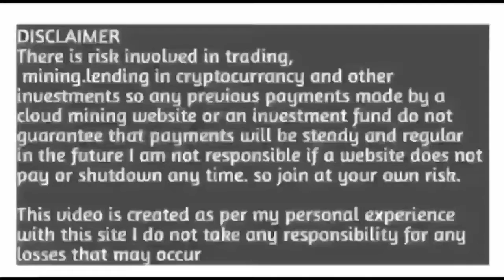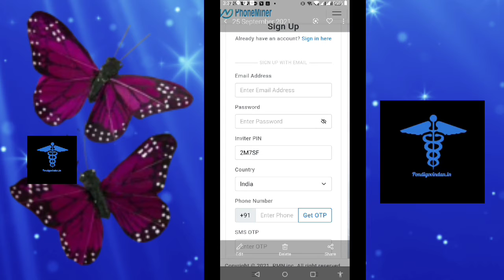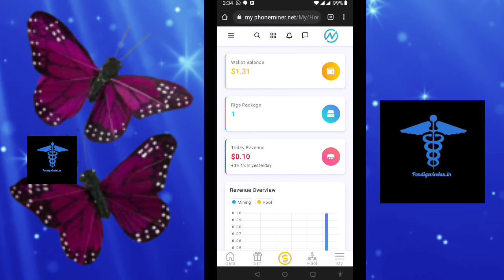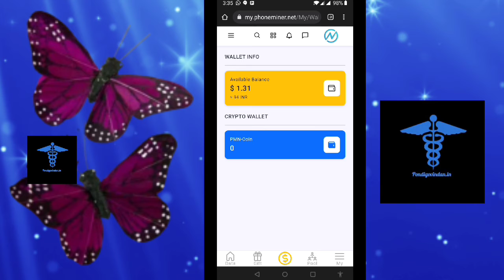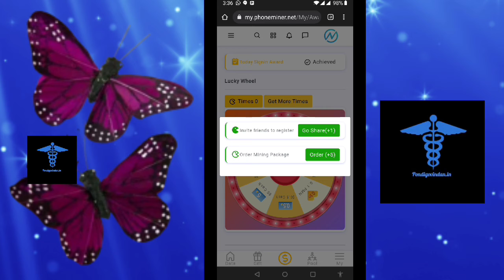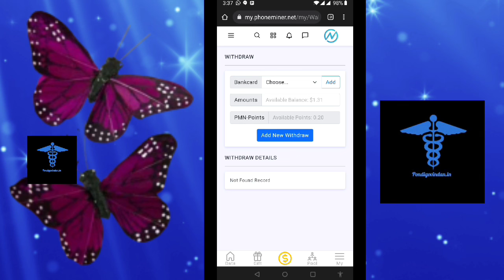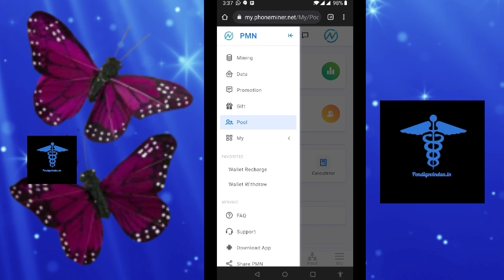HOW TO MAKE EARN MONEY ONLINE MOBILE APP PHONEMINER APP USD 5$ TAMIL PANDIAN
App link:

Refer code:
2M7SF

EARN MONEY ONLINE MOBILE APP INTERNATIONAL NEWS APP TAMIL PANDIAN
Dear World Tamil Public Friends, I submit as a video of the wonderful off my daily earning through mobile. PHONEMINER APP
I publish a fantastic app that you can earn with mobile every day. You can do this work at home and earn anywhere from one rupee to a lot of rupees a day. Such a mobile app is coming to my channel.
PHONEMINER APP today. I'm downloading and posting a video for you. Did you see what this video says only see the REFER , you will get the account INVIDE FRIENDS. Come is above LOT Rupees so we get it Give us daily ads Give it Have you seen the for yourself You can earn up to by looking at such You can earn up to a It's up to you, it's up to you. If you have no choice, go to the next channel.
You know, I have to give you all the bank details and bank account. If your registration is correct, you can earn money through Verification Bunny.
This is such a fantastic. PHONEMINER APP I put this video. I have downloaded my youtube channel Tamil pandian youtube channel and put the video for you to watch and benefit Okawa minimum LOT RS
Then you have to register all your details and login. You can get the successful amount of your task through the bank.
 You need to register your bank number and you can withdraw money after completing REFER YOUR FRIEND INCRESE Like this I have posted all the videos I earn on mobile and watch it and benefit from it You can subscribe by giving your deed and by your choice

Dear World Tamil Public Friends, This is the function of how to download the mobile app I earn daily through mobile and explain it.
 I make it clear in every video that I will tell you this video through my experience.
 It's your choice to put money in. I give the wedges that do not put the money I give the mobile app that puts the money.
 I'll let you know by video that I am not responsible for putting this money in. I will let you know through me that I am doing this at my own risk.
 I put the video without knowing that the money will not come.
 I hereby inform you that I am not responsible for what you can do if you have faith in this Apple.
 I've achieved what I'm paid for and that's why I've posting this.
 I see every single person doing it and letting you know that is all I can tell you.
 I'll tell you how many days it is and I will do it because I trust it and I will let you know it as a video.
 I'm earning without putting money into it.
 That is what I am giving you as a video. I am broadcasting it to you on this YouTube channel called Tamil Pandian.
 There are a lot of friends and people who believe in me and I thank you for that.
 My best wishes and thanks to all the friends.
 Congratulations on living well
Thanks Hello friends
Congratulations live well

pondigovindan.in